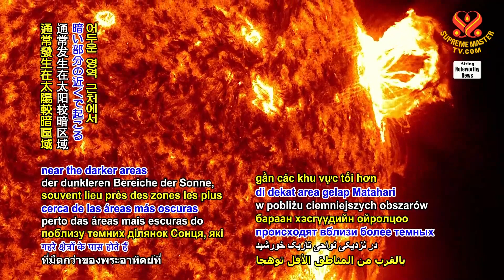1970 NWN 3 strong solar flares reach Earth creating shortwave radio blackouts in the South Pacific r